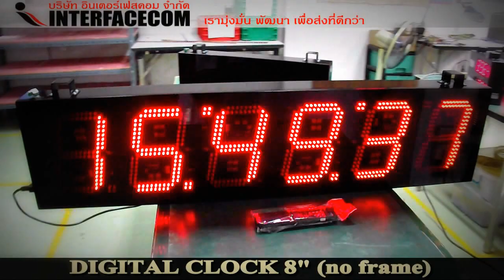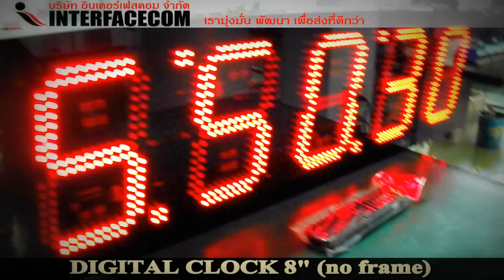DIGITAL CLOCK 8" 6 Digit (no frame)